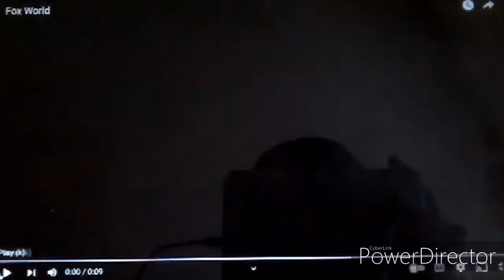Fox World 2001-2010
We zoom-out from a golden rotating model of Earth, to reveal it is the standard 1994 20th Century Fox logo except with "FOX WORLD" instead of "20th CENTURY FOX". The "O" is the golden model of Earth. The byline "A FOX TELEVISION STUDIOS COMPANY" fades-in when the logo forms.

Note 1: For the animation, I videotaped the whole logo, for the byline, I used Scratch Project Editor, and for the whole video, CyberLink PowerDirector was used, yo
Note 2: This logo is owned by Disney (formerly News Corporation and 21st Century Fox)